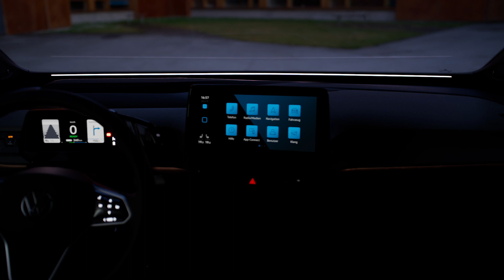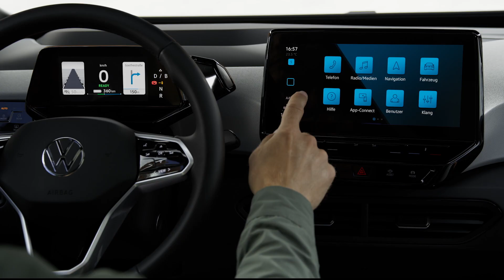Hva liker jeg best med Volkswagen ID.3?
Snart starter salget av Volkswagen ID.3 og vi har spurt våre ansatte hos Møller Bil Drotningsvik hva de liker best med elbilnyheten.